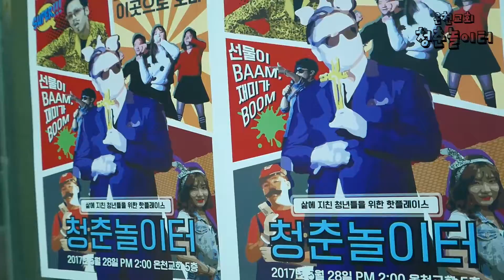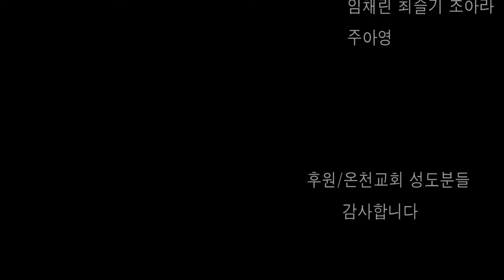2017.5.28 온천교회 야긴&보아스 청년부 전도축제 '청춘놀이터' 보고영상 2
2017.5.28 온천교회 야긴&보아스 청년부 전도축제 '청춘놀이터' 보고영상2 입니다.

많은 분들의 관심과 기도, 청년들의 땀과 노력 그리고 하나님의 은혜로
축제를 성공적으로 마쳤습니다.